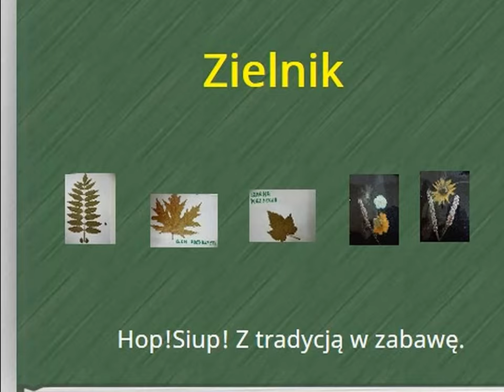Zielnik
Hop!Siup! Z tradycją w zabawę.